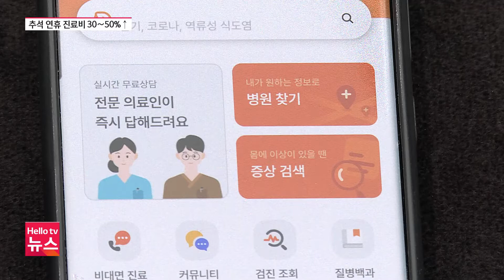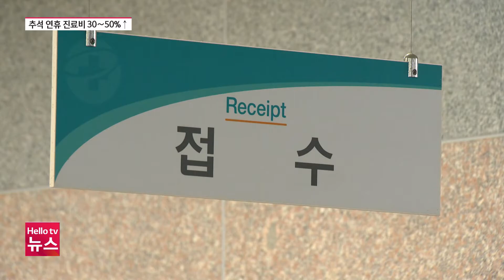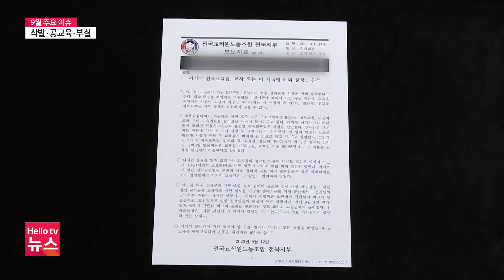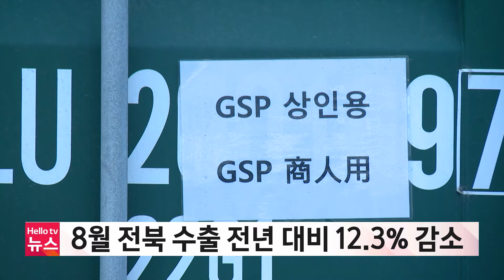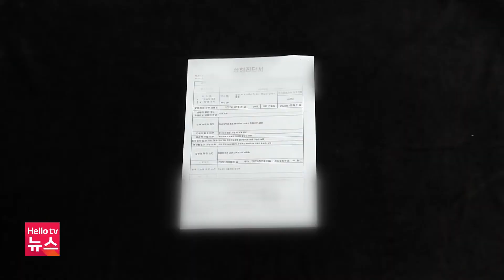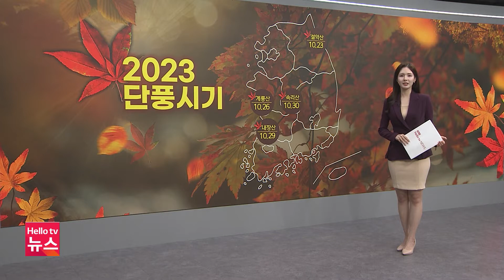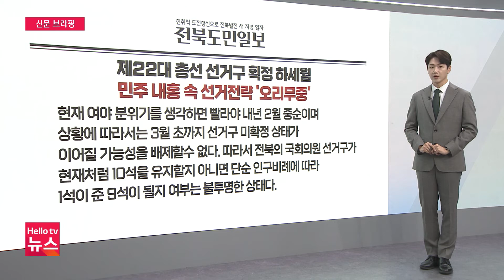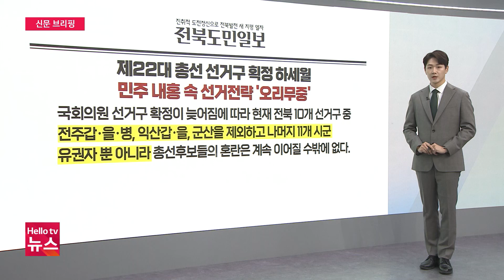추석 연휴 병원 진료비 최대 50% 추가ㅣ [풀영상] 헬로tv뉴스 전북 2023년 9월 27일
1. 추석 연휴 병원 진료비 최대 50% 추가
2. 9월 전북 이슈 '삭발·공교육·부실'
3. 8월 전북 수출 전년 대비 12.3% 감소
4. 동창 폭행 혐의 50대 징역 8년 구형